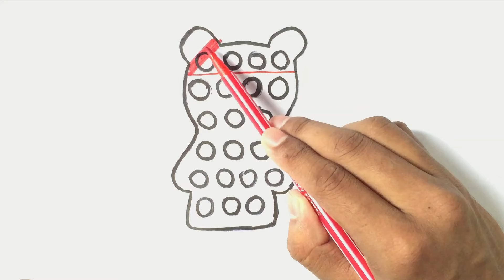How to draw pop it | How to draw teddy bear | Teddy bear pop it drawing | Simple drawing